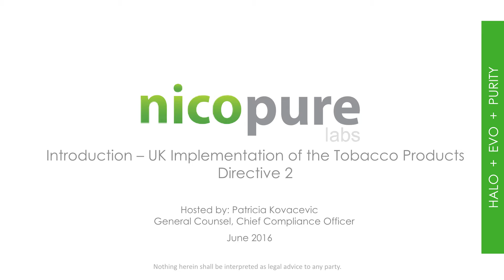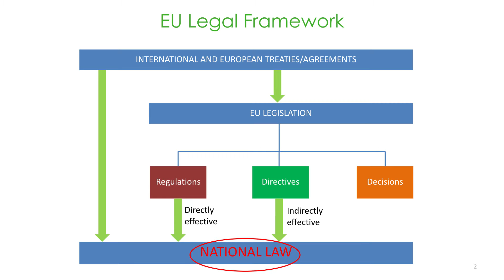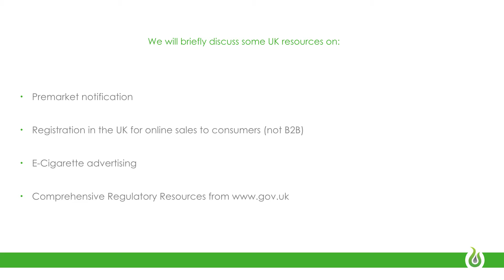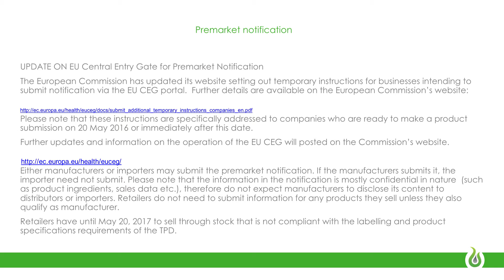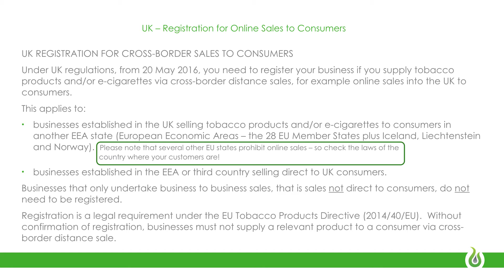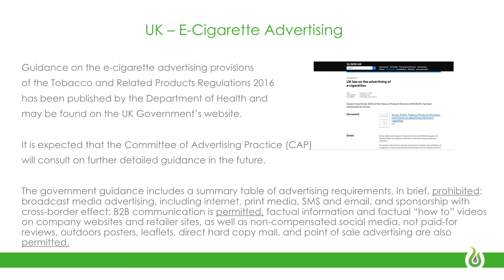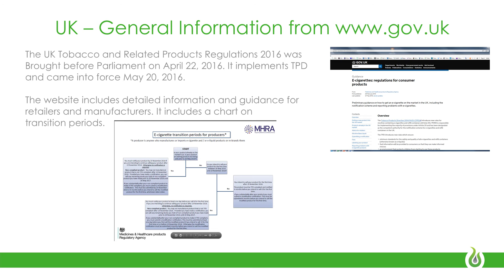UK Implementation of Tobacco Products Directive 2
Patricia Kovacevic, General Counsel and Chief Compliance Officer of Nicopure Labs, discusses the UK's implementation of TPD2.

CONTENT OVERVIEW
@0:58 EU legal framework
@2:39 Update on EU entry gate for premarket notification
@6:09 UK registration for cross-border sales to consumers
@8:49 UK e-cigarette advertising
@12:59 Where to go for information on UK TPD regulations

ABOUT NICOPURE LABS
Nicopure Labs is a premium American e-liquid manufacturer and wholesale distributor, with three international brands: Halo, eVo, and Purity.